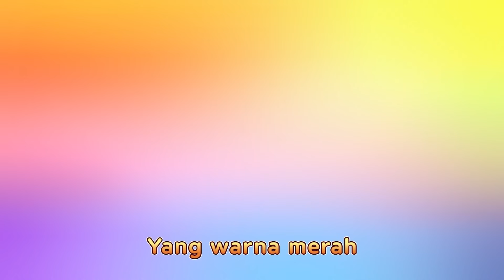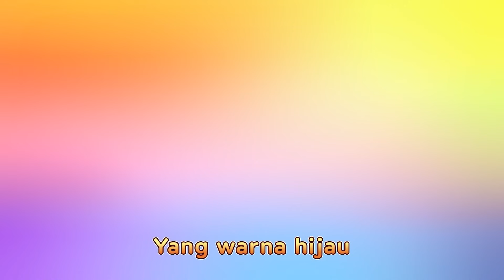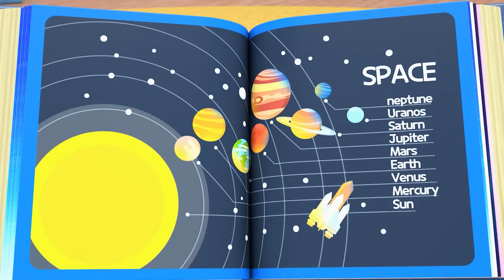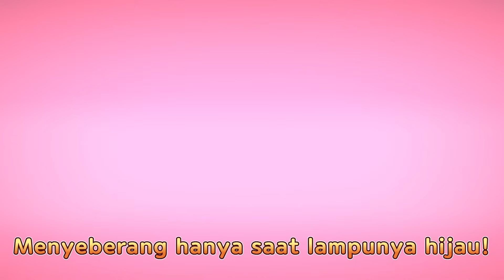Satu Jari Kecil l Lagu Tim Penyelamat l Baby Tayo Lagu Anak l Tayo Bahasa Indonesia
Satu jari kecil, satu jari kecil
Satu jari kecil
Tuk, tuk,tuk!
Tunjuk ke sana
Tunjuk ke sini
Taruh di kepala
Kepala! (X3) hei!

Satu jari kecil
Tuk, tuk,tuk !
Tunjuk ke sana
Tunjuk ke sini
Taruh di mata
Mata! (X3) hei!

Satu jari kecil
Tuk, tuk,tuk!
Tunjuk ke sana
Tunjuk ke sini
Taruh di hidung
Hidung! (X3) hei!

Satu jari kecil
Tuk, tuk,tuk!
Tunjuk ke sana
Tunjuk ke sini
Taruh di mulut
Mulut! (X3) hei!

Satu jari kecil
Tuk, tuk,tuk !
Tunjuk ke sana
Tunjuk ke sini
Tunjuk ke mana?
Kepala! Mata! Hidung! Mulut!